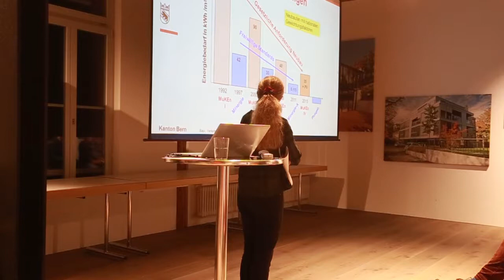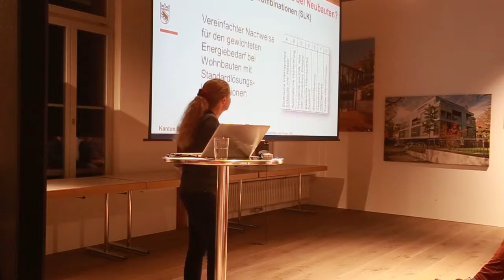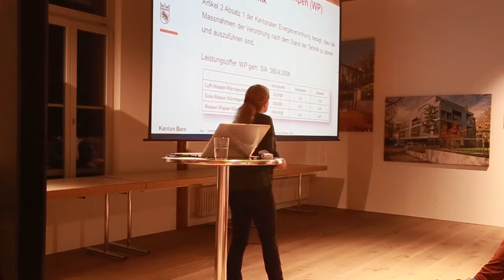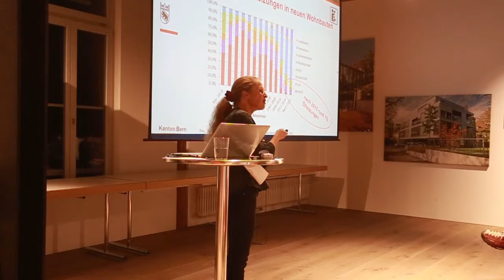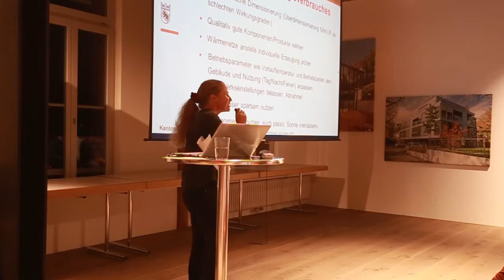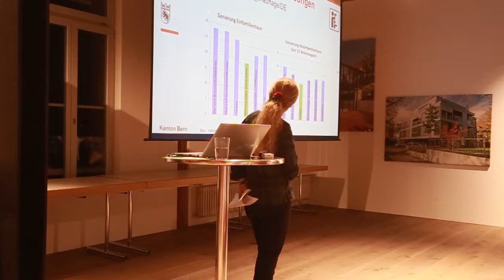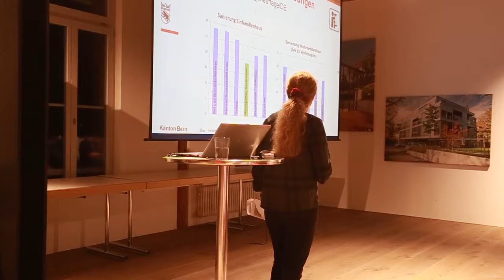"Zeitgemässe und gesetzeskonforme Wärmeerzeugung"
Inhalte:
Kantonales Energiegesetz
Wärmeerzeugung in Wohnbauten, was verlangt das Gesetz?
Förderbeiträge für Wärmeerzeugung
Ausblick Revision Kantonales Energiegesetz hinsichtlich Sanierung von Wärmeerzeugung
Das Referat wurde gehalten von Frau Imelda Greber an der Informationsveranstaltung vom 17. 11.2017 von STUBERHOLZ.